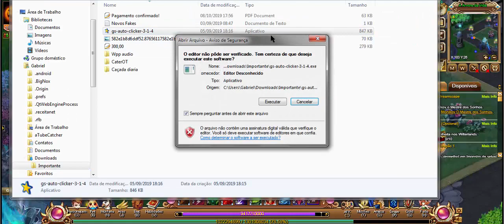ASA DE CRISTAL 2 - Gastando R$ 3000 Feat. s105-Koga